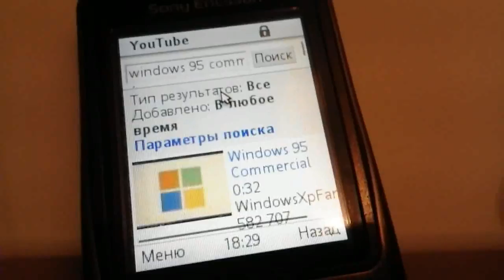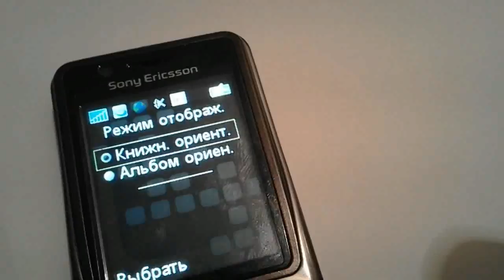Playing YouTube video on sony ericsson k530c